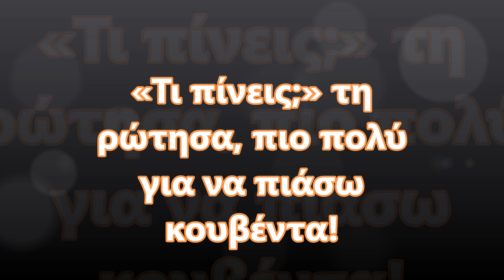«Τι πίνεις;» τη ρώτησα, πιο πολύ για να πιάσω κουβέντα! √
"Τι πίνεις;" τη ρώτησα, πιο για να πιάσω κουβέντα, παρά γιατί ήθελα όντως να μάθω.

"Μαρτίνι," απάντησε, κλείνοντας το μάτι. Ένας ελαφρύς κοκκινωπός φωτισμός πάνω στο πρόσωπό της την έκανε να μοιάζει απόκοσμα όμορφη. "Και εσύ;"

"Κόκκινο κρασί." Ξεκινήσαμε να μιλάμε, χαμένοι μέσα στη συζήτηση, σαν να γνωριζόμασταν χρόνια. Η ώρα κυλούσε και δεν ήθελα να τελειώσει αυτή η βραδιά. Το δέρμα της έλαμπε κάτω από τον φωτισμό του μπαρ, και κάθε φορά που γελούσε, έπιανα τον εαυτό μου να την κοιτάει ακόμα πιο έντονα.